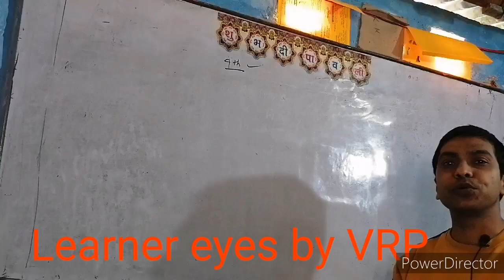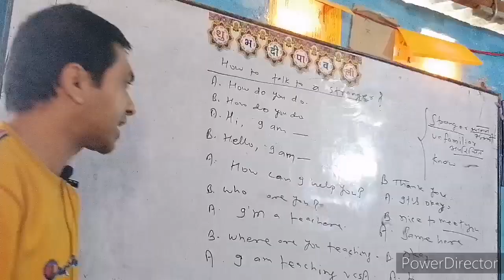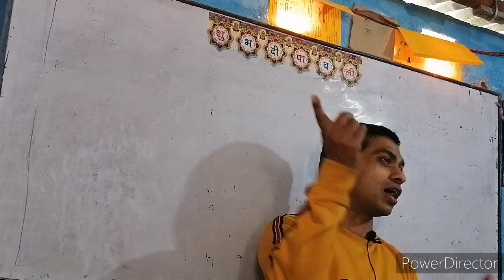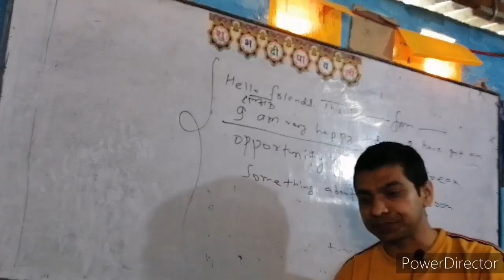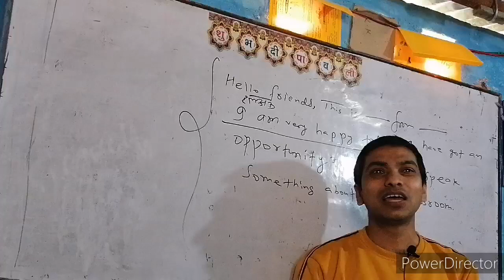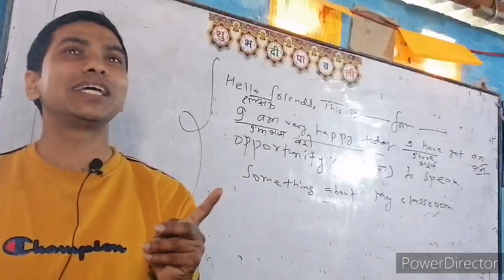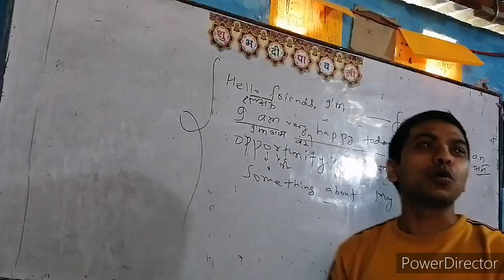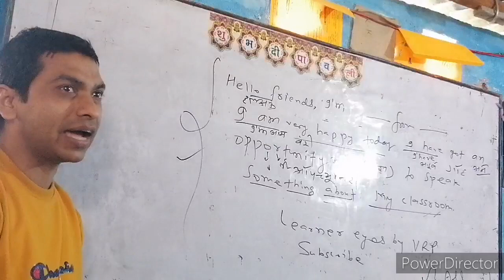Basic Spoken English Classes Part 4